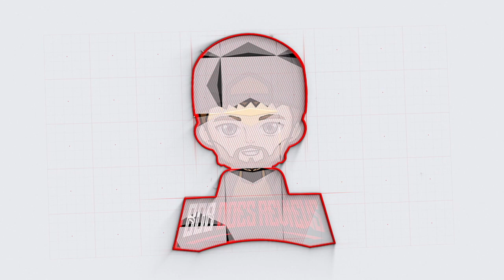They Want To Put Me In Jail For This..... | Baofeng HAM Radio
How to prepare for a cellular phone outage and how to communicate without a phone.

Baofeng UV5R Radio
Baofeng UV-S9 Plus
IFAK Medical Molle Pouch
Baofeng Extended Battery